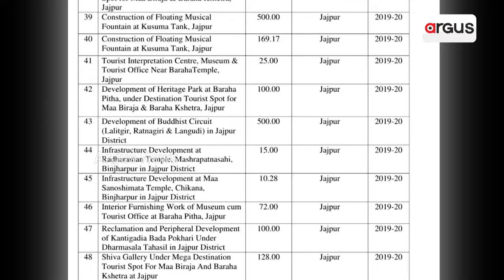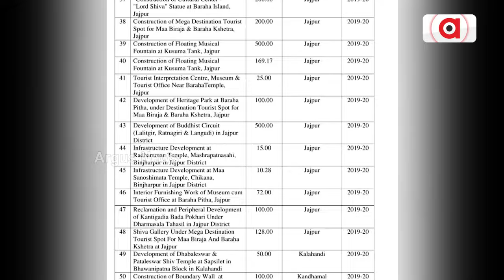ପର୍ଯ୍ୟଟନ ଟଙ୍କାରେ ଠିକାଦାର ପୋଷାର ଖୁଲାସା | Tourism Scam | Argus News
ଅପାର ସମ୍ଭାବନା ସତ୍ତ୍ବେ ପର୍ଯ୍ୟଟନରେ ପଛୁଆ ଓଡିଶାକୁ ନେଇ ଚିନ୍ତା । ଉପମୁଖ୍ୟମନ୍ତ୍ରୀ କହିଲେ, ତୃତୀୟ ସ୍ଥାନରେ ପହଁଞ୍ଚିବ ଓଡ଼ିଶା । ସେପଟେ ସାମ୍ନାକୁ ଆସିଲା ୨୪ ବର୍ଷ ଶାସନରେ ପର୍ଯ୍ୟଟନ ନାଁରେ ଠିକାଦାର ପୋଷାର ଚିତ୍ର । ଯାଜପୁରର କେବଳ ୫ ବର୍ଷରେ ଶହେ କୋଟି ଖର୍ଚ୍ଚ, ଫଳ ଶୂନ ।